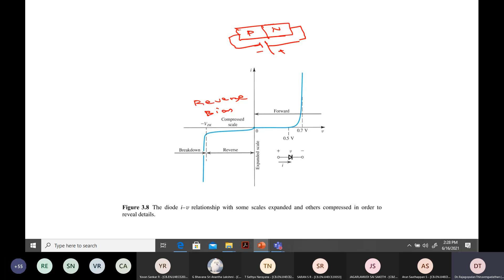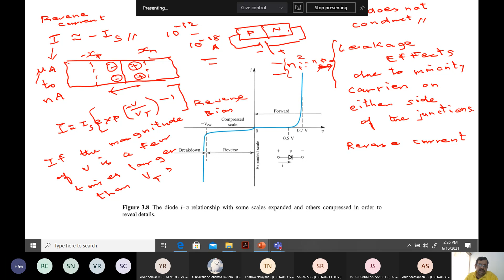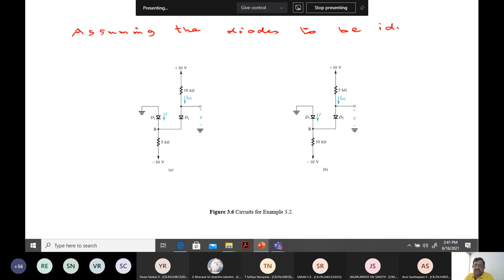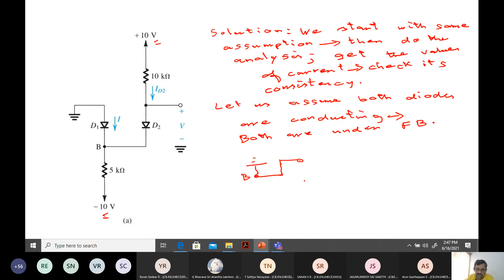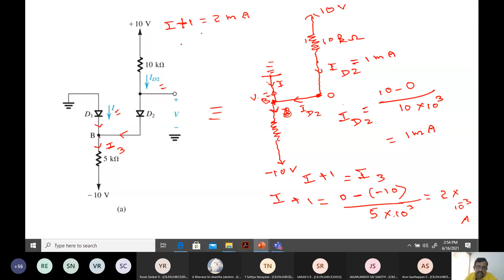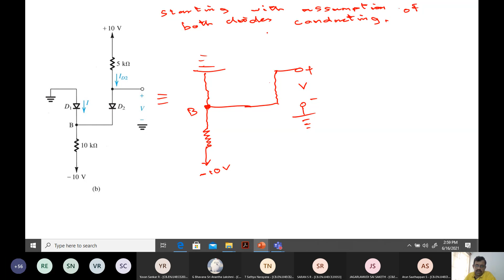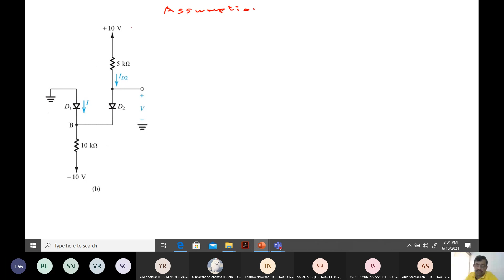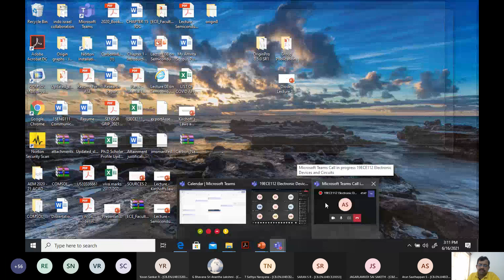Reverse Current and Signature Problem for circuits analysis with diodes